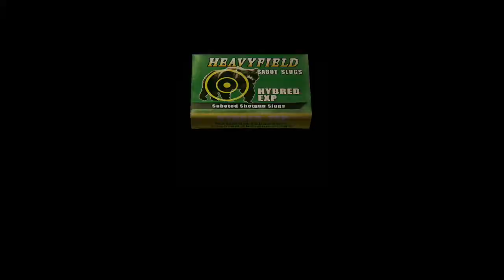resident evil 4 - Getting closer to get Ramon Salazar